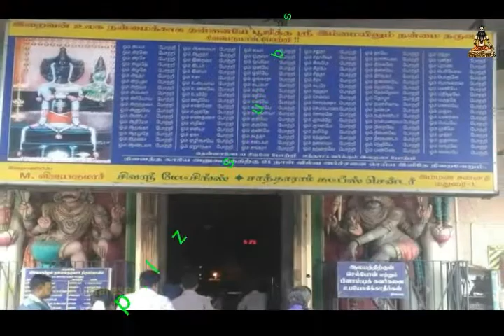மதுரை இம்மையிலும் நன்மை தருவார் கோயில்/பற்றி சுருக்கமான தகவல்கள்/immaiyilum nanmai tharuvar temple..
முகவரி

அருள்மிகு இம்மையிலும் நன்மை தருவார் திருக்கோயில்
மேலமாசி வீதி
மதுரை

madurai kovilgal
madurai sivan kovil
மதுரை சிவன் கோயில்